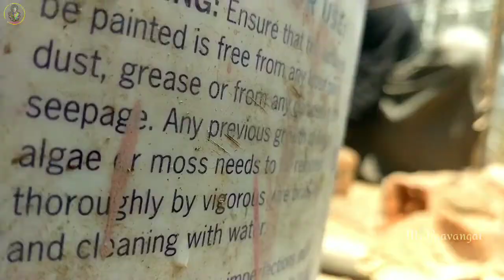Full Chicken Grilled in Tamil | Roasted Chicken Village Cooking | Kootanchoru-4.